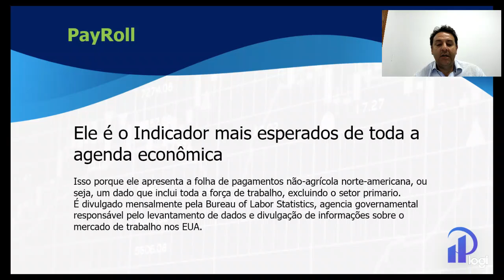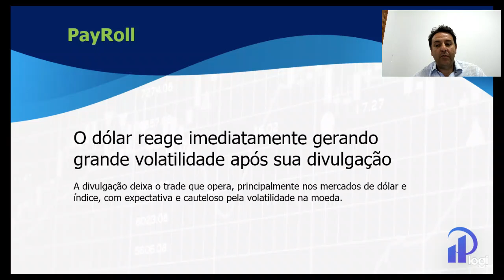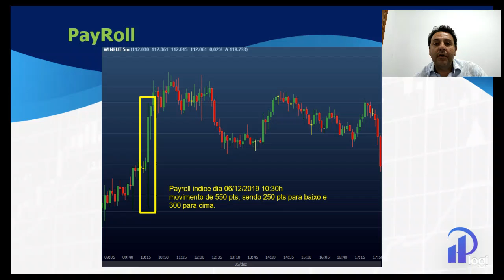Payroll - inferno ou céu? Para nós é só alegria!!!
O dia de Payroll é a data mais esperada no mês!!!
Nós da Prospera desenvolvemos técnicas para operar esse dia de tanta volatilidade